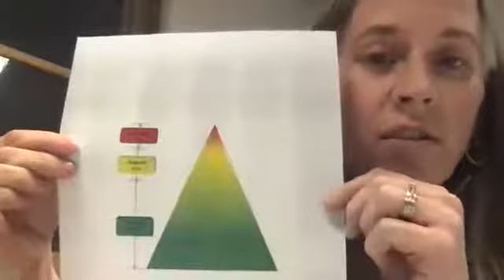Dollar Bay-Tamarack City Monthly School Board Meeting 01.18.2021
Dollar Bay-Tamarack City Monthly School Board Meeting.
Includes 3 public comments, update on bond election project, election of board officers for new year, and setting up board business for the new year.